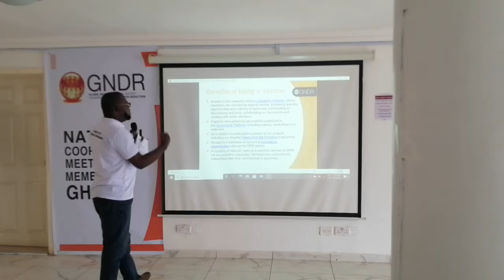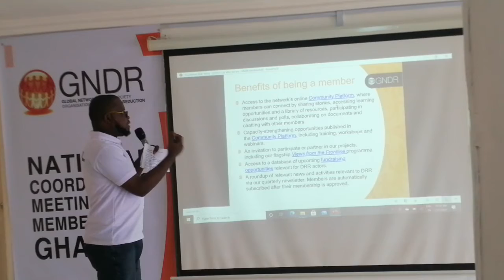A short presentation of mine at the National Coordinating Meeting of GNDR Members in Ghana.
My presentation was focused on the activities the Global Network of Civil Society Organisations for Disaster Reduction and the benefits of its members. This is just an excerpt of the whole speech.